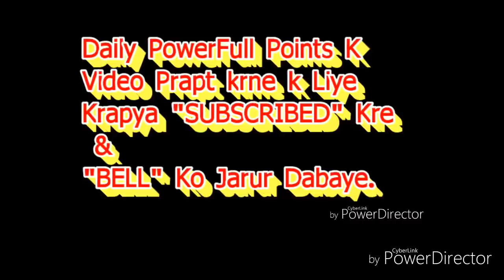"सत्य घटना" ब्रह्माभोजन की शक्ति,महत्व & फायदे... By आदरणीयB.K.विघ्या दीदी जी(कानपुर-नगर,उ.प्र.)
ईश्वरीय सेवाकेन्द्र ब्रह्माकुमारी गोविन्द-नगर, कानपुर-नगर (उ.प्र.) ये वीडियो- पूरे विश्व की मनुष्य आत्माओं को लौकिक से अलौकिक बनाने की बेहद ईश्वरीय सेवार्थ निमित्त सहयोग है।